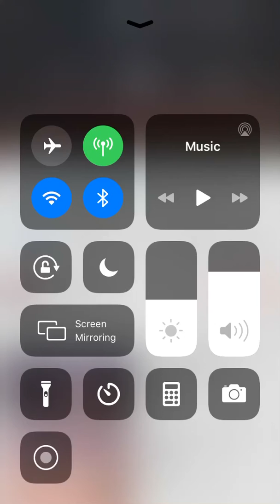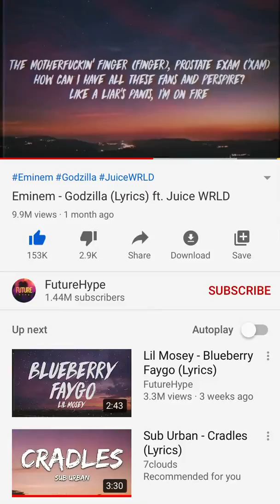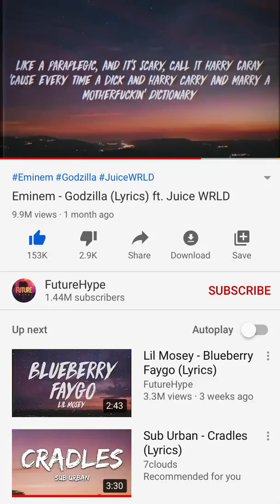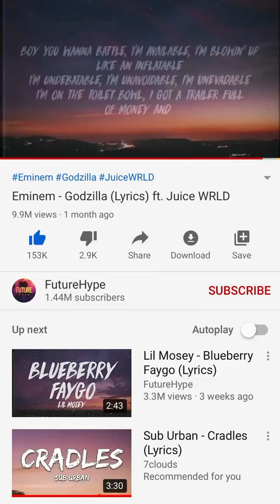Eminem and juice wrld GODZILLA